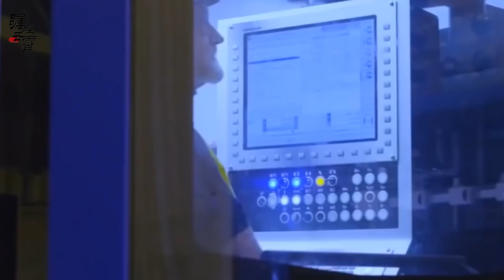中國斯特林發動機創紀錄，常規潛艇將越造越大，性能直逼核潛艇【傅前哨】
中國研製出了世界上最大的斯特林發動機，它對中國未來常規潛艇的發展，會提供什麼樣的助力呢
中國斯特林發動機創紀錄，常規潛艇將越造越大，性能直逼核潛艇